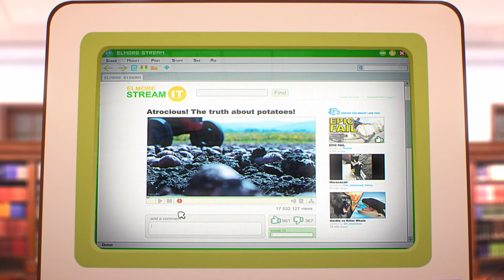Die Kartoffel | Die Fantastische Welt Von Gumball | Cartoon Network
Darwin geht mit Idaho zum Mittagessen. Aus Solidarität mit seinem Kartoffelfreund will er fortan keine Kartoffeln mehr essen. Doch bald muss er feststellen dass es ihm viel schwerer fällt als gedacht auf sein Lieblingsessen zu verzichten. Wie soll er es nur schaffen sein Verlangen nach Kohlenhydraten zu zügeln?